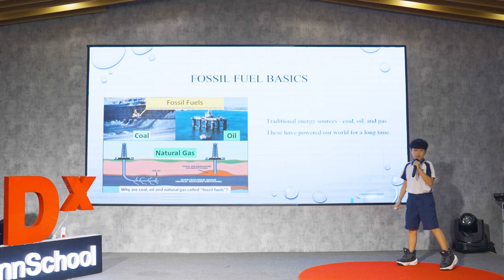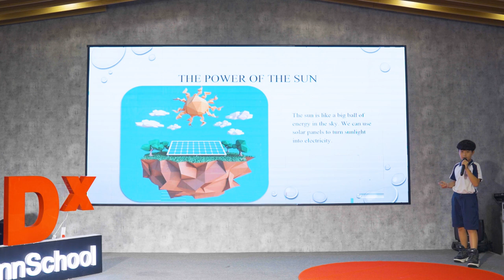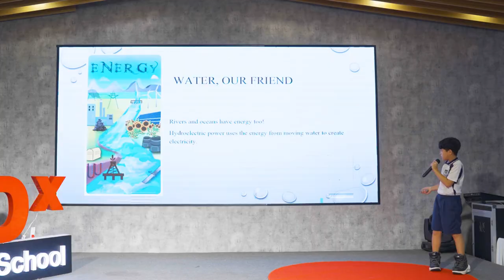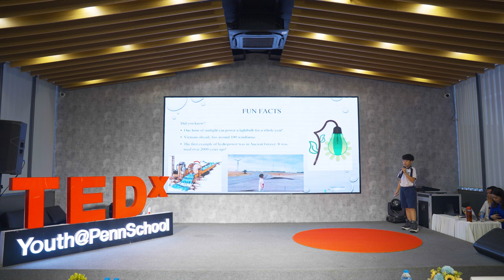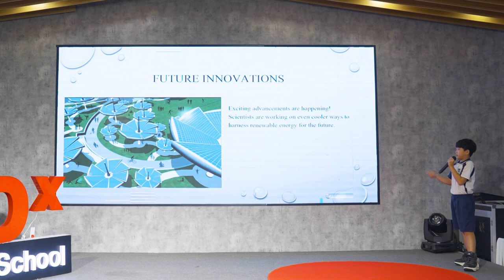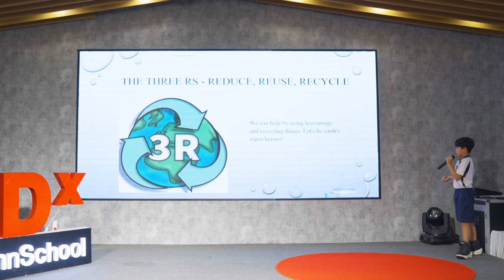The Amazing World of Renewable Energy | Tuan Nam Nguyen | TEDxYouth@PennSchool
Tuan Nam, a Grade 3 student from PennSchool, takes us on an exciting exploration of renewable energy sources and their influence on our everyday experiences. Using engaging examples and compelling evidence, Nam delves into the drawbacks of fossil fuels, sparking a conversation about the necessity of transitioning to renewable alternatives. Nguyen Tuan Nam is a 3rd grader from PennSchool. This talk was given at a TEDx event using the TED conference format but independently organized by a local community.